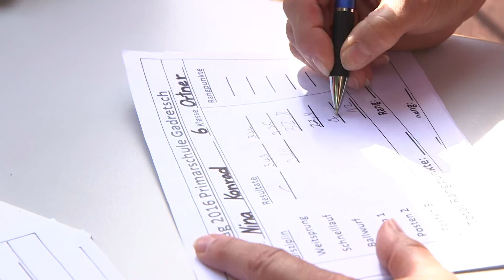Sporttag Primarschule Sevelen 2016